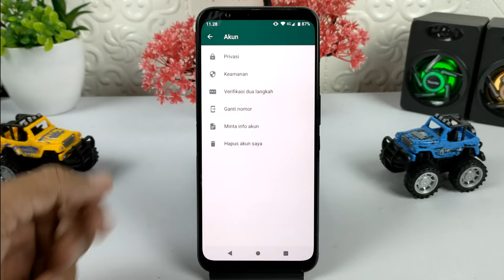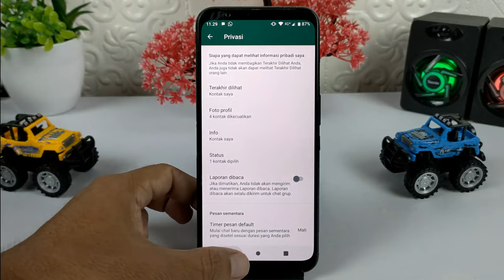Cara Seting Foto Profil WhatsApp Hanya Dilihat Oleh Kontak Tertentu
Hai semuanya,didalam aplikasi WhatsApp versi Beta terbaru saat ini telah tersedia fitur untuk mengubah setelan pada foto profil supaya hanya bisa dilihat oleh orang atau kontak tertentu saja sesuai dengan yang kita kehendaki,dan untuk bisa melakukannya kalian terlebih dahulu kalian harus mengupdate WhatsApp ke versi Beta terbaru, silahkan download aplikasinya disini

Terimakasih